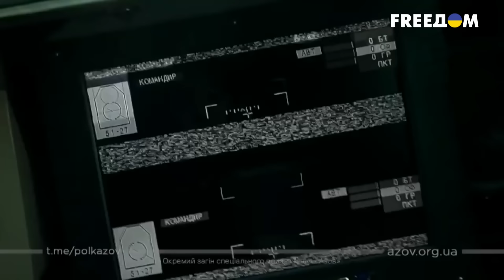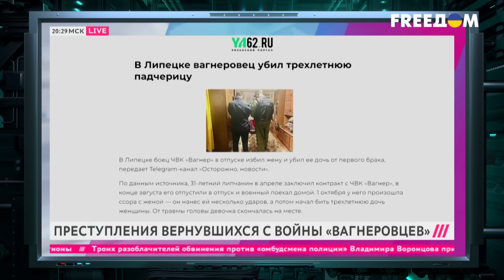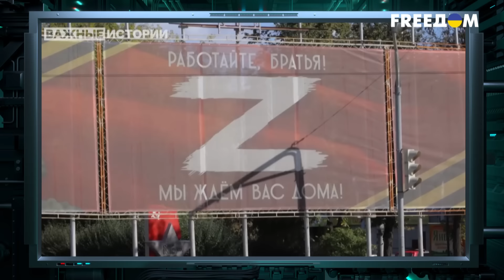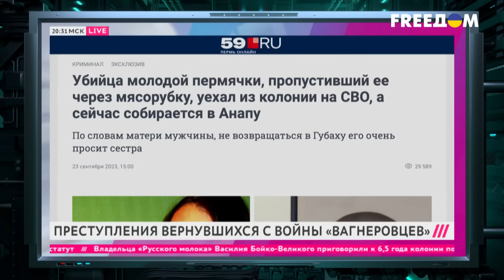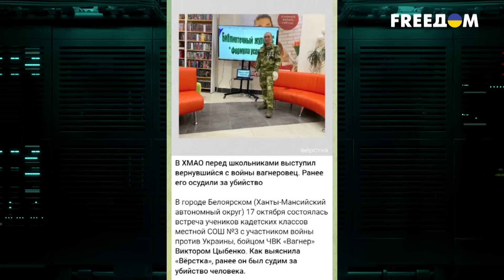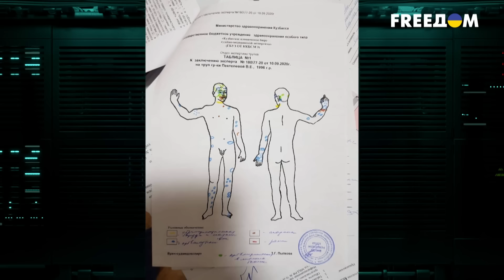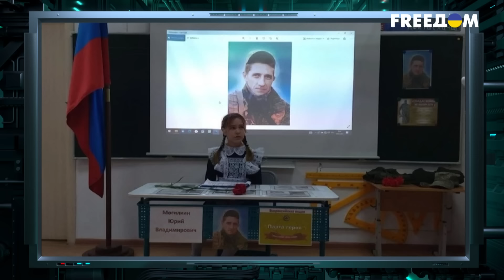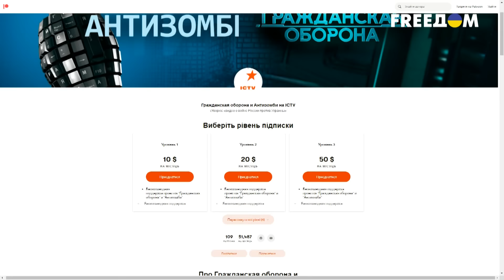Весь город В УЖАСЕ! Путинские ЗЭКИ возвращаются ДОМОЙ! В рф ПАНИКА - Гражданская оборона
Второй год войны, страшной и кровавой, которую Россия ведет в Украине. Тысячи россиян мобилизованы в рашистскую армию. Кто-то пошел добровольно, одурманенный "Киселев-ТВ", кого-то призвали, кому-то просто позарез нужны деньги для того, чтобы прокормить, только вдумайтесь, свою семью. Но есть категория людей, которые пошли убивать украинцев за обещанную им свободу…